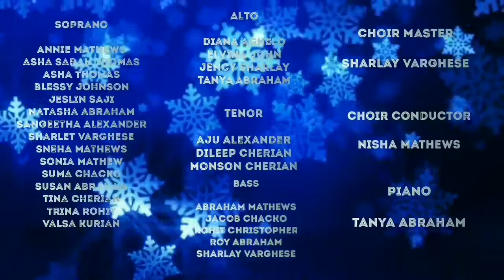See Him lying on a bed of straw